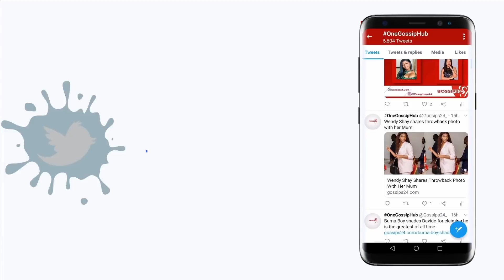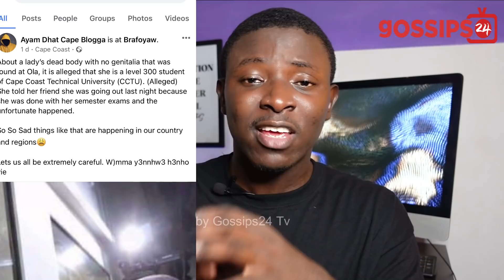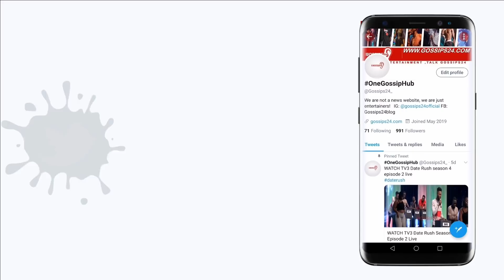Nana Ama, Level 300 Student At Cape Coast Tech University K!llɛd, Private Parts Cŭt For R!tŭαls